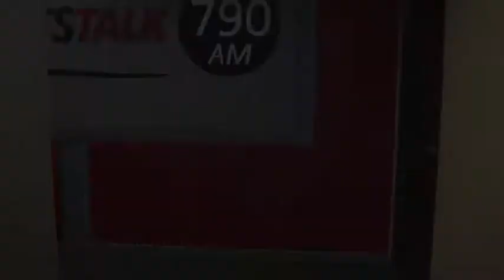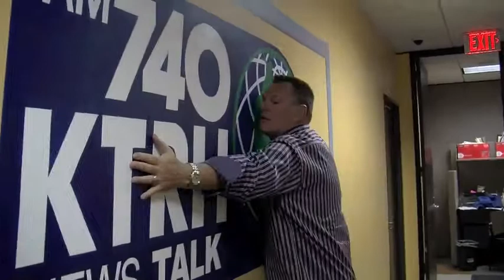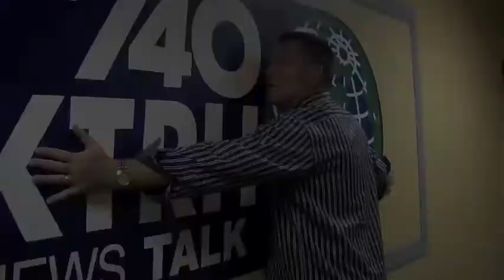KTRH740 is Matt Patricks Favorite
Houston Morning News host Matt Patrick addresses one woman's claim that she should have to listen to KTRH 740 while in the back of a police vehicle.